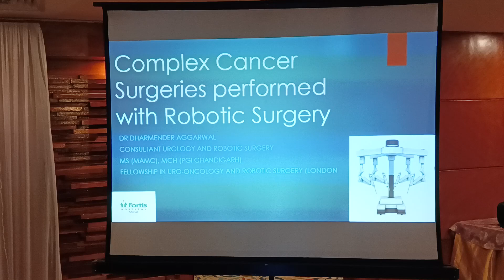Complex Cancer Surgeries performed with Robotic Surgery | Greater Jammu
Complex Cancer Surgeries performed with Robotic Surgery